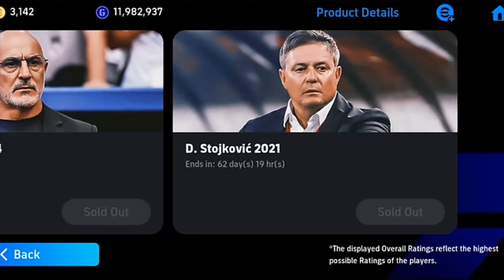لاعبين ايبك هدية وحملة اسطورية 🔥🤯 شرح حملة هدايا اليوم !!😱 efootball 2024